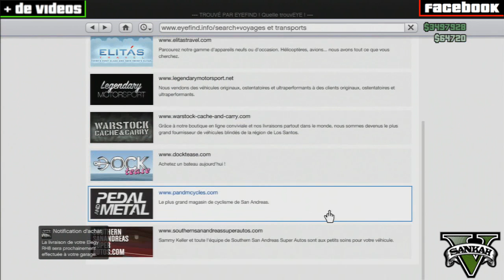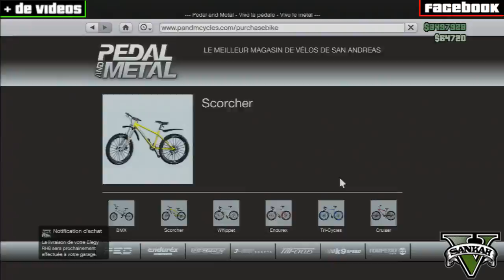CUSTOM TON VÉLO APRÈS LE PATCH 1.09 - GTA5 GLITCH ONLINE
Salut à tous, on se retrouve aujourd´hui pour une vidéo ou je vais vous montrez comment custom votre vélo après le patch 1.09

N´hésitez pas a nous rejoindre sur notre groupe Facebook, si jamais vous avez des questions, des astuces ...

 ENCORE UNE FOIS MERCI A VOUS TOUS